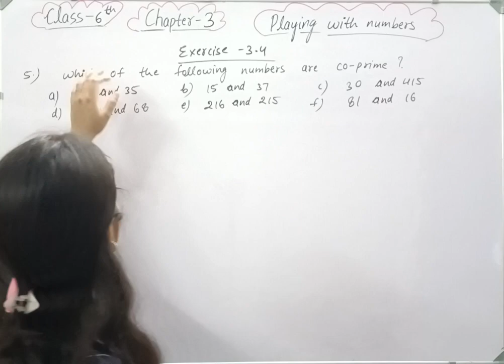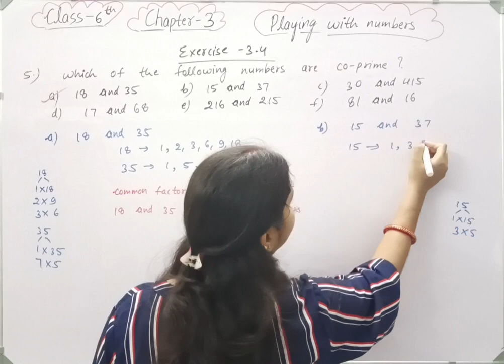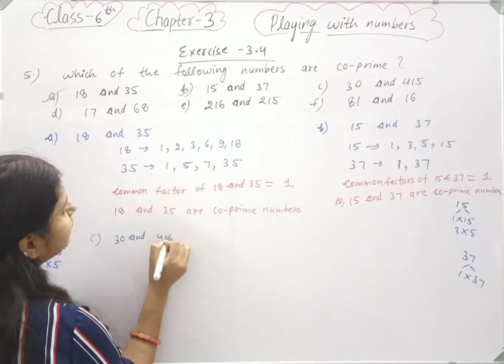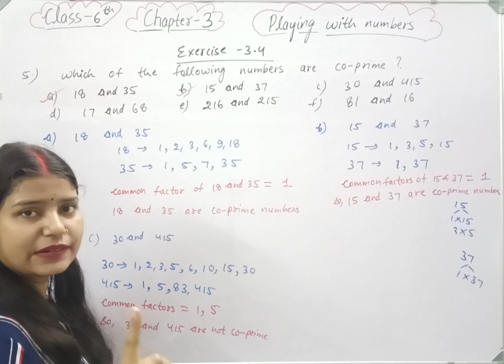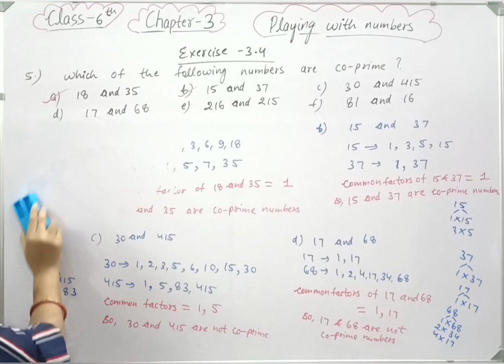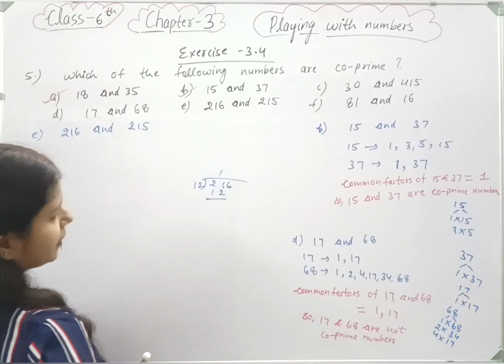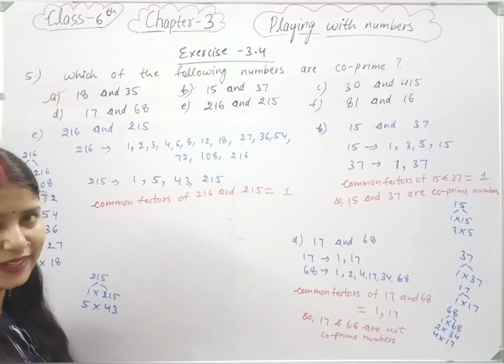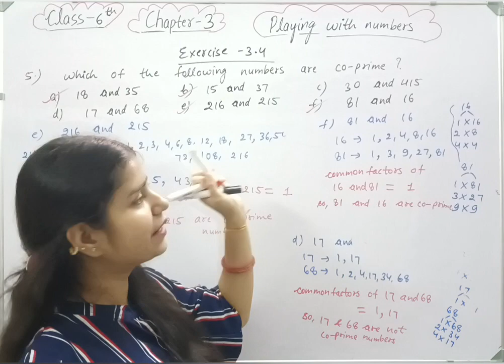Q 5 , Ex 3.4 - Playing with Numbers - Chapter 3 - Maths Class 6th NCERT | maths new syllabus 2023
class 6 maths chapter 3 Playing with Numbers new syllabus.

Welcome to Mathematics Farm . In this video we will be discussing CBSE Class 6 Maths Chapter 3 Playing with Numbers | Exercise 3.4 question 5 solution | NCERT Explanation .
class 6 maths chapter 3 Playing with Numbers .